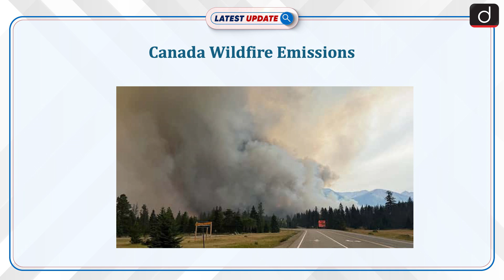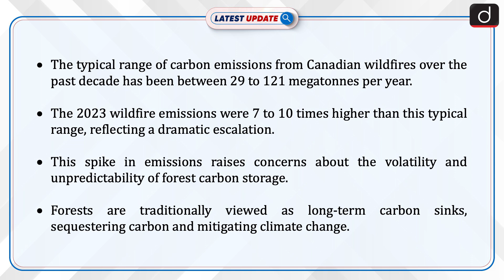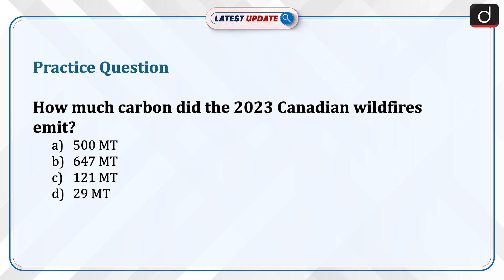Canada Wildfire Emissions | Climate Change | Latest Update | Drishti IAS English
According to a study published in the journal Nature, in 2023, Canadian wildfires released an estimated 647 megatonnes of carbon into the atmosphere.​ These emissions were significantly higher than the annual emissions of major industrial nations like Japan, Germany and Russia.​ If Canada's wildfire emissions were treated as national emissions, it would rank as the fourth-largest emitter globally, only behind India, China and the United States.​